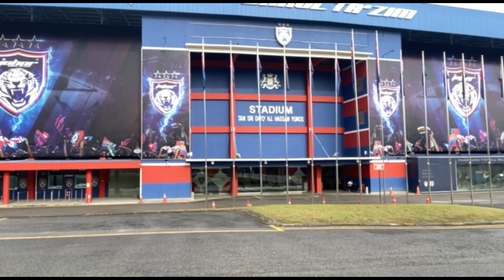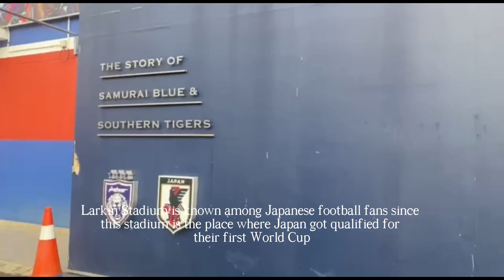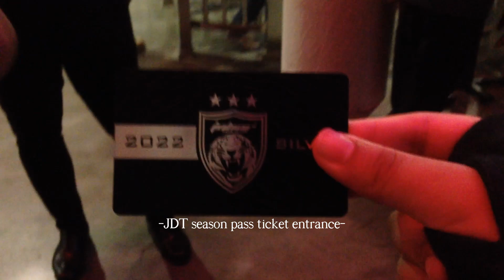[ENG/KOR] 말레이시아 슈퍼리그 /JDT vlog triple hattrick edition 2022 @SSI / Malaysia Super League 2022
A night of Johor Champions

JDT recorded 9th consecutive Malaysian Super League